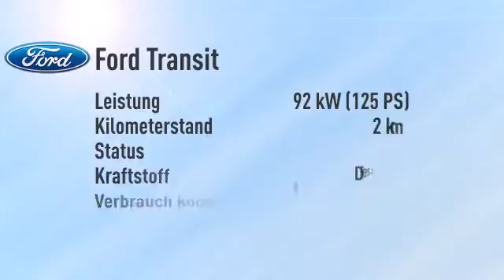Ford Transit Custom Kasten 330 L2H2 Trend -34%